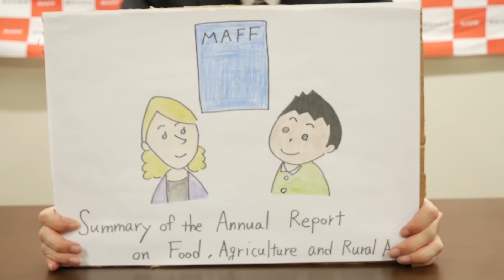農林水産省のしごと ﾀｶﾞﾔｾｷｭｳｼｭｳ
今回は農林水産省の白書について、ご紹介します。
はじめて白書を読む方向けの紹介ページもありますので、ぜひご覧頂けますと幸いです。

●食料・農業・農村白書の全文や、英文白書はこちら

●ジュニア白書はこちら（小学校での授業や自由研究に大活躍）

白書担当の皆さま、情報提供を頂き、誠にありがとうございました。